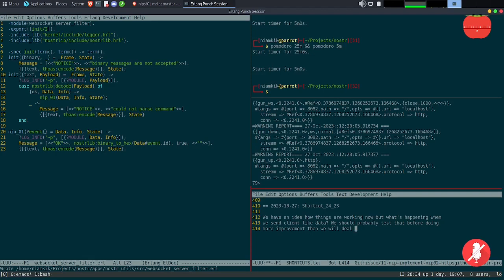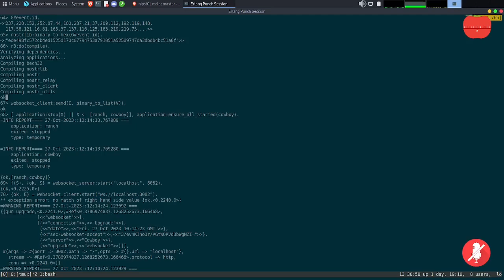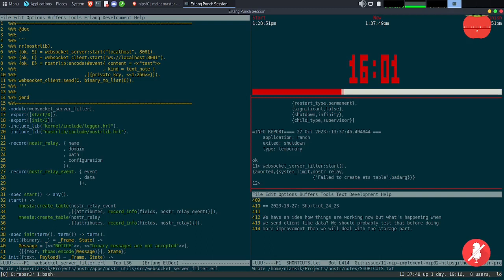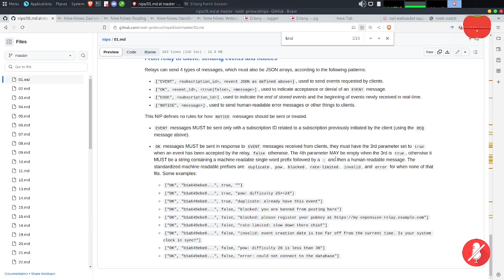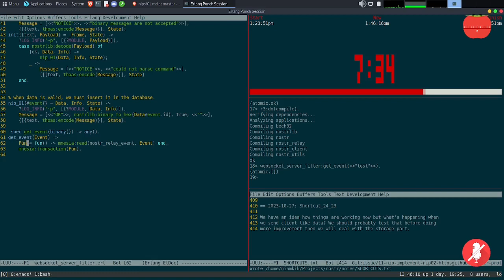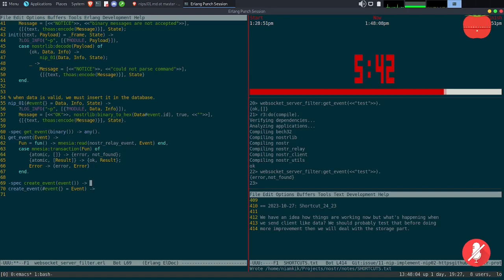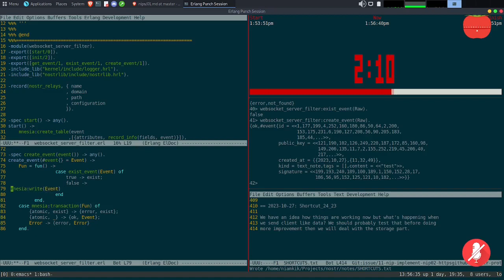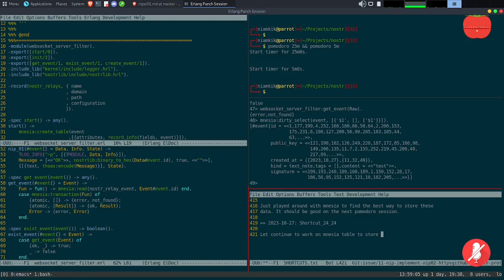Shortcut#24/23 - Designing for High Availability: Erlang & Nostr Protocol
We have an idea how things are working now but what's happening when
we send client like data? We should probably test that before doing
more improvement then we will deal with the storage part.

Just played around with mnesia to find the best way to store these
data. It should be good on the next pomodoro session.